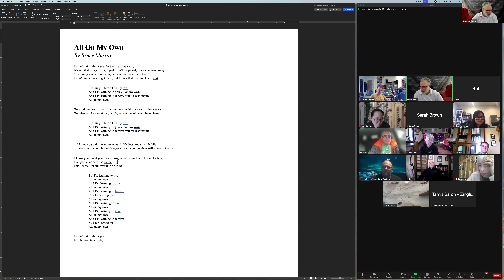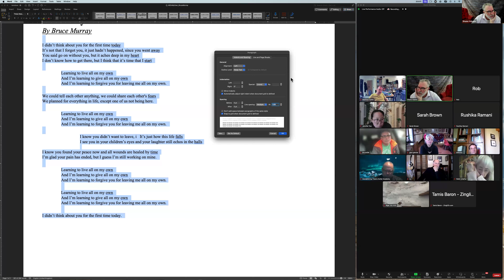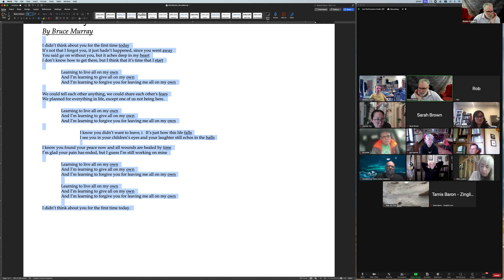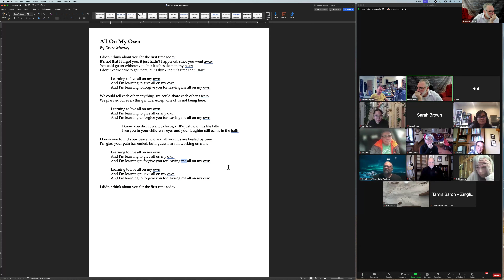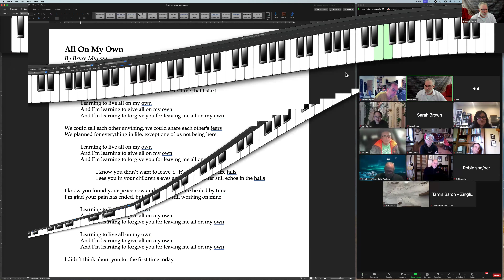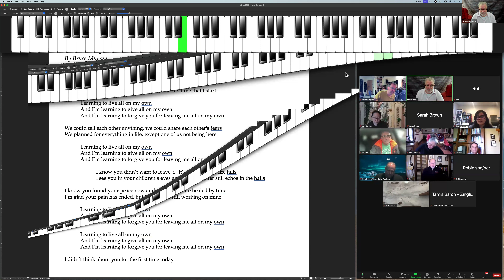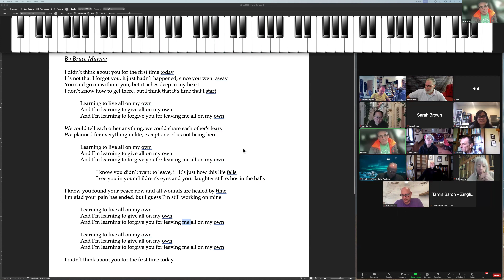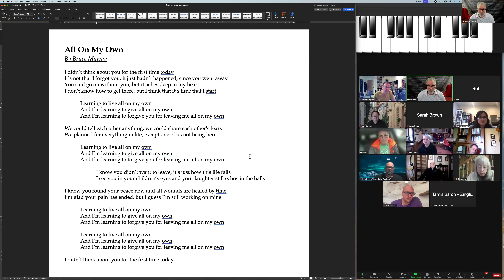Shane Adams April 2024 Song Critique Bruce Murray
Berklee Pro Shane Adams critiques a song from a member of our 100 days of songwriting community.